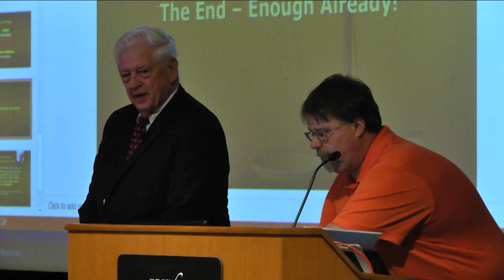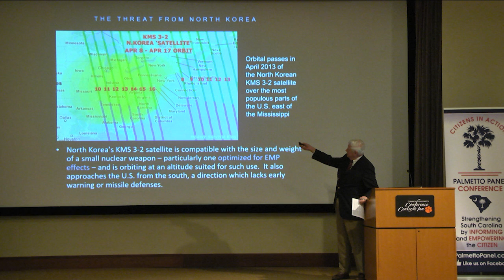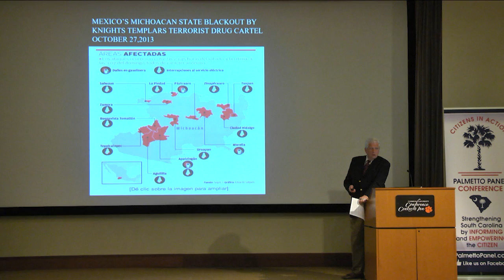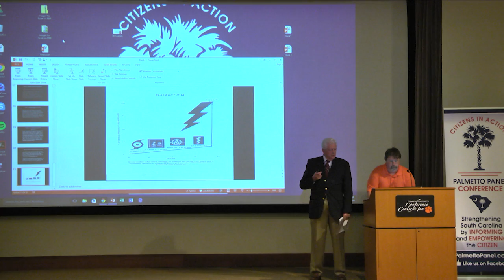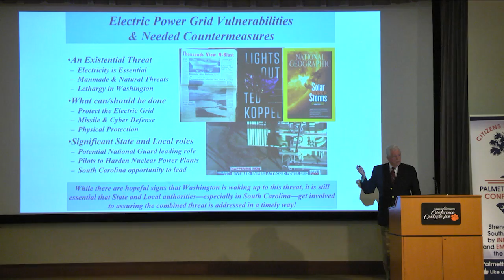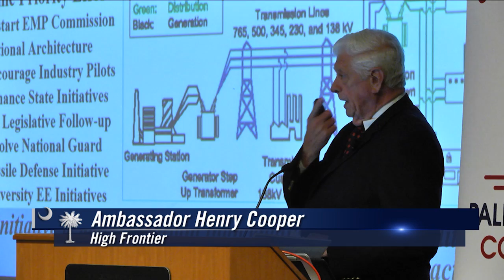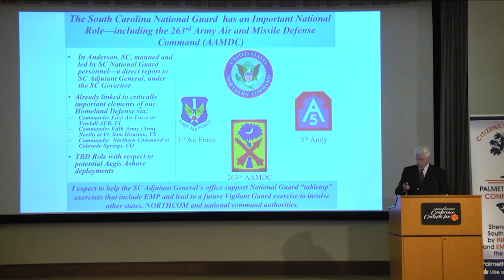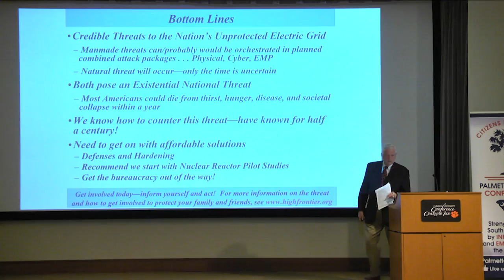Henry Cooper Palmetto Panel 2016